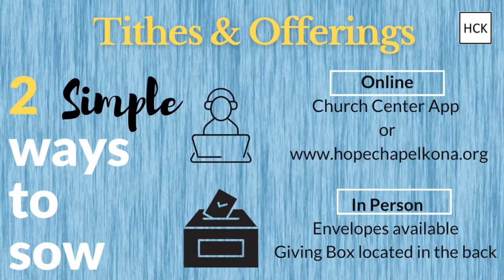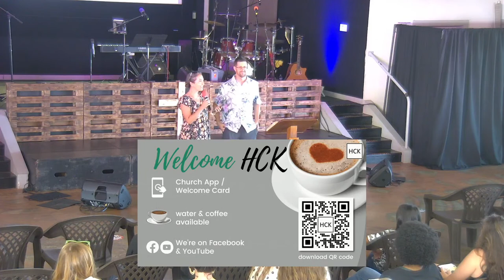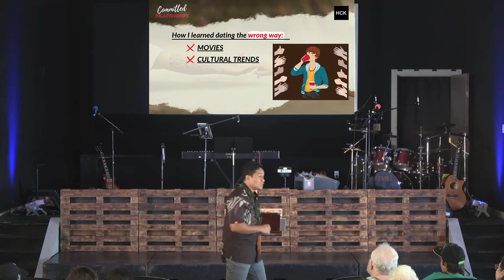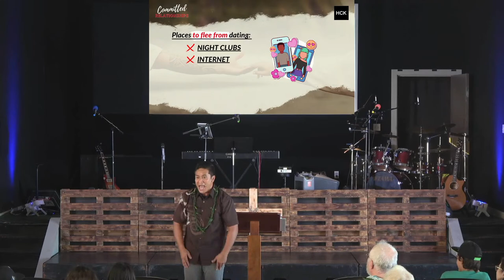2022-10-16 Committed - Relationships - Law of Attraction - The Purpose of Dating - Pastor Bam Lauvao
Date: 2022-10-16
Series: Committed - Relationships
Title: Law of Attraction - The Purpose of Dating
Speaker: Pastor Bam Lauvao